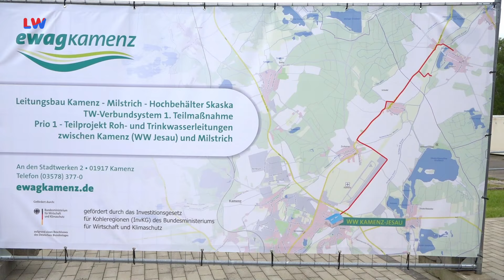Kamenz: Neue Trinkwasserleitung zur Versorgung der nördlichen Lausitz entsteht - LAUSITZWELLE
Der erste Spatenstich ist gesetzt. Damit startet nun der erste Bauabschnitt der Rohwasser- und Trinkwasserleitungen zwischen Kamenz und Milstrich. Künftig soll das Wasser vom Brunnen in Milstrich vom Wasserwerk Kamenz aufbereitet und weiter zum Hochbehälter Skaska gepumpt werden. Von diesem höchsten Punkt im nördlichen Lausitzer Gebiet, können dann unter anderem die Gebiete um Bernsdorf, Hoyerswerda bis in die Elsterheide mit frischem Trinkwasser versorgt werden. Entsprechend waren auch der Geschäftsführer der VBH und unter anderem die Bürgermeister aus Lauta und Lohsa vor Ort. Das Vorhaben ist nämlich kein einzelnes Projekt, sondern ein weiteres großes Bauvorhaben des Trinkwasserverbundes Lausitzer Revier, bestehend aus der ewag Kamenz, der Kommunalen Versorgungsgesellschaft Lausitz in Weißwasser, den Versorgungsbetrieben Hoyerswerda sowie der beiden brandenburgischen Wasserversorger Spremberger Wasser- und Abwasserzweckverband und Wasserverband Lausitz. Das Wasserwerk soll künftig mit dem neu angeschlossenen Brunnen rund 6.500 qm Wasser aufbereiten. Allein für die beiden neuen Rohleitungen zwischen Milstrich und Kamenz werden rund 8,5 Millionen Euro investiert, 7,7 Millionen davon gefördert durch das Investitionsgesetzt Kohleregionen. Schließlich reagieren die Versorgungsunternehmen in der Lausitz damit auf die Stilllegung der Wasserversorgung durch das Kraftwerk Schwarze Pumpe im Rahmen des Strukturwandels. Bis Mai kommenden Jahres sollen die Arbeiten abgeschlossen sein. Dann folgt der zweite Bauabschnitt von Milstrich zum Hochbehälter Skaska. Für diesen Abschnitt übergab Staatsminister Thomas Schmidt am Dienstag bereits den nächsten Fördermittelbescheid über rund 2,7 Millionen Euro.(pm/mp)